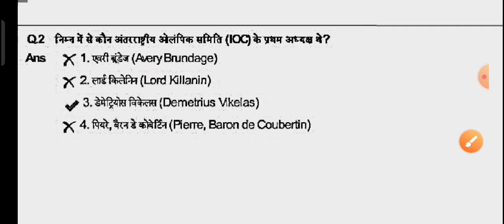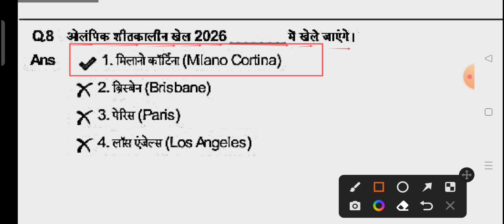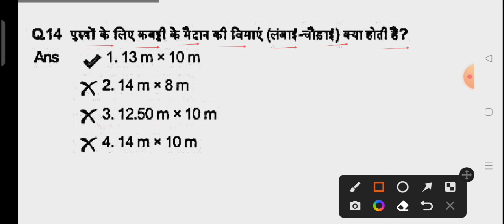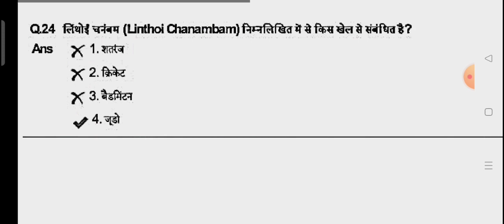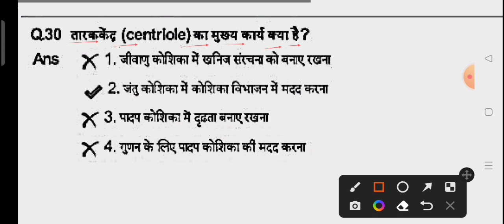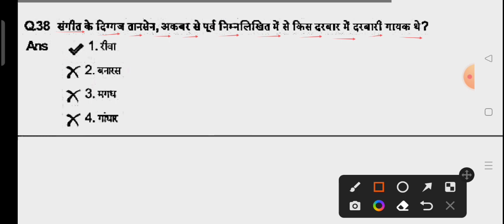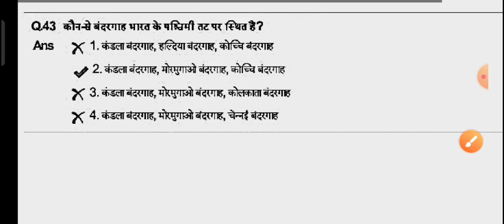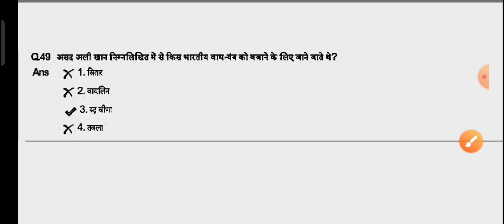Delhi Police 14 November 2023 1st Shift Paper/Delhi Police Constable 14 November Expected Question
PDF प्राप्त करने के लिए अभी Telegram Channel से जुड़े